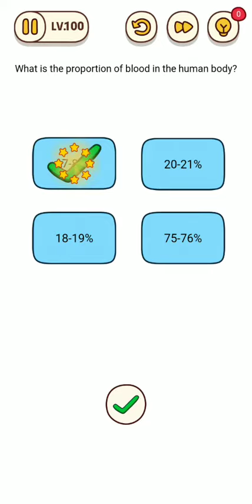Brain find level 94 95 96 97 98 99 100 walkthrough solution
Brain find level 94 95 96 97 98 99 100 answer walkthrough solution